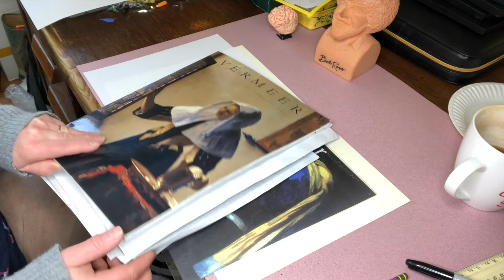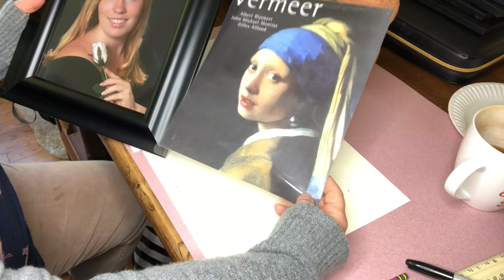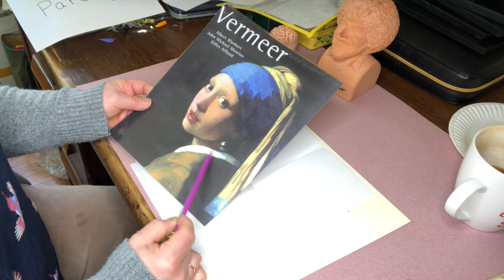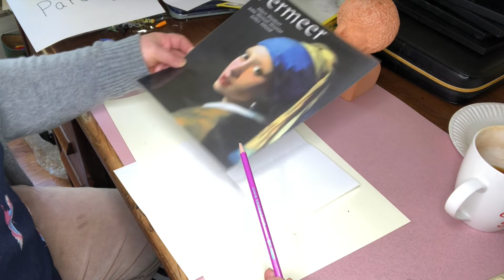5th Grade Vermeer Parody Lesson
Have fun with this 5th grade!!